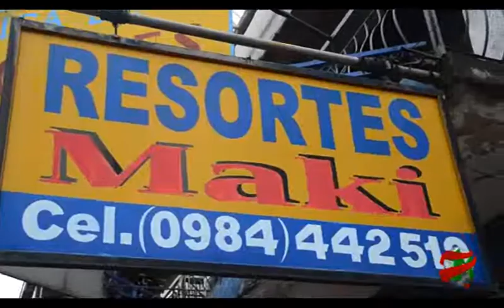COMPACTO ECONOMICO Empresario de la Semana